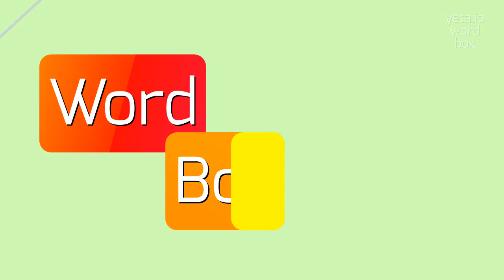How to say "shooks"! (High Quality Voices)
Watch in this video how to say and pronounce "shooks"!